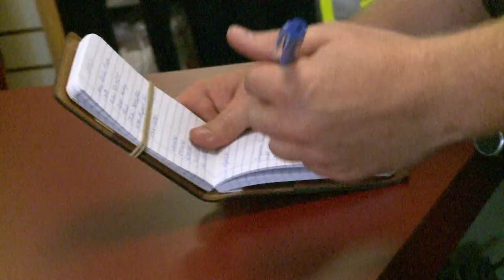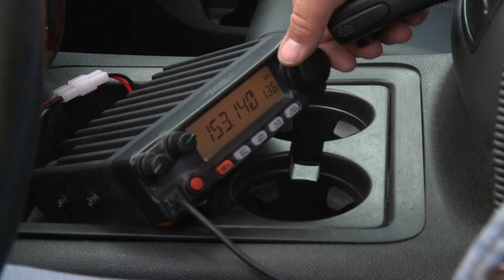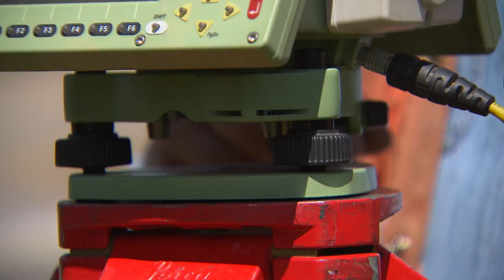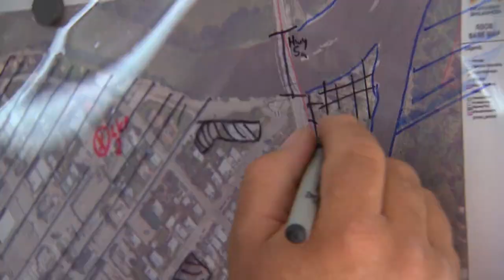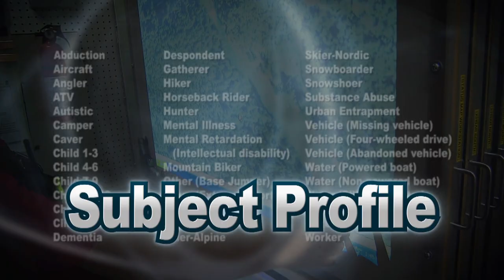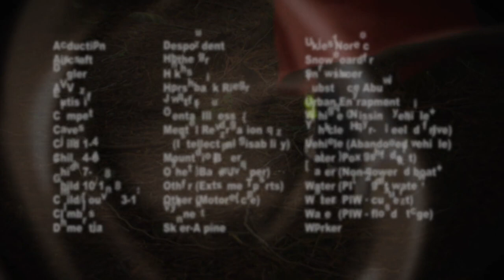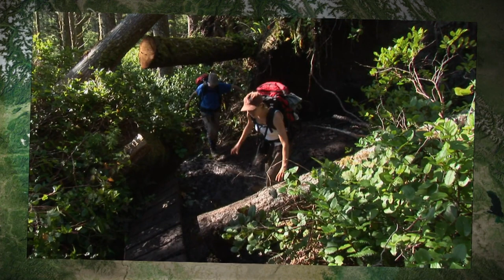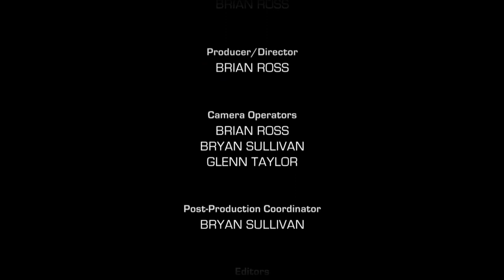Missing Woman Search - Callout Search and Rescue - Lost in transportation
Fifty SAR members from Princeton and Penticton SAR search for an elderly woman who disappeared en-route to Penticton by bus. Her bag arrived but she did not. And later, a SAR expert shares secrets on lost person psychology. .